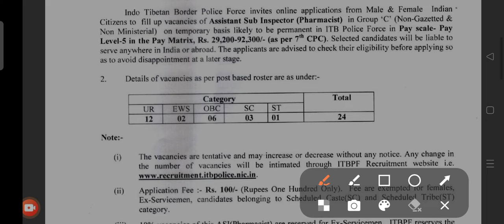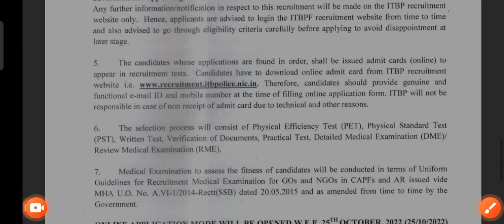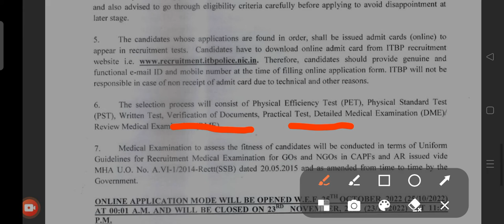ITBP(pharmacist) notification 2022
TBP recruitment pharmacist 2022,
TBP recruitment pharmacist  vacancy 2022,itbp pharmacist recruitment 2022

नमस्कार दोस्तो..

Jay hind🇮🇳🇮🇳